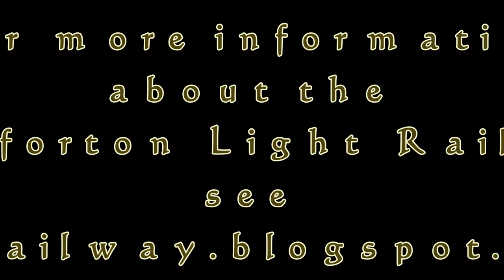Peckforton Light Railway - Test running the Black, Hawthorn saddle tank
Based loosely on Black Hawthorn, Kettering Furnaces No.3, Iam in the process of bashing an LGB Toytrain 'Otto' loco. Having finished most of the superstructure, I wanted to test the electrics before spending time on finer detailing and doing a paint job. She has taken part in one of my operating sessions, handling the ore traffic to and from the Copper Mine.